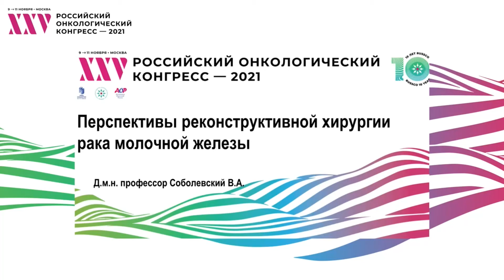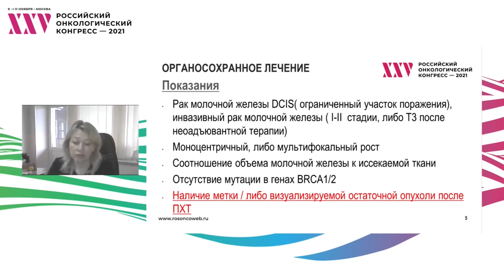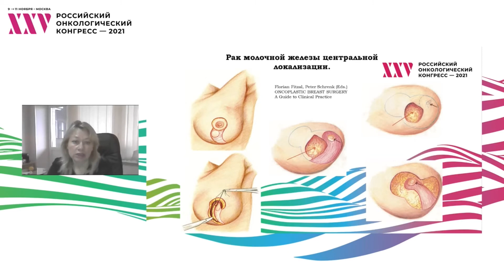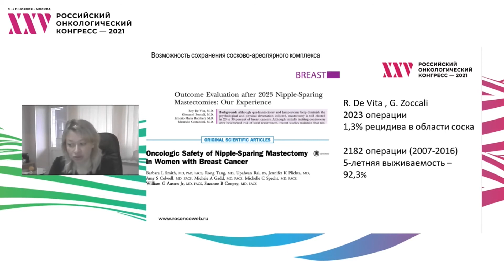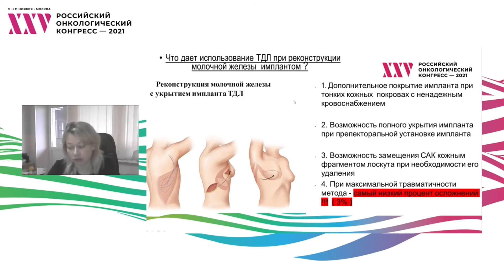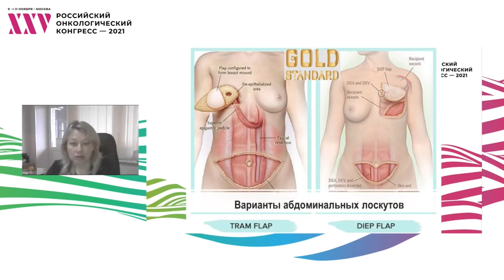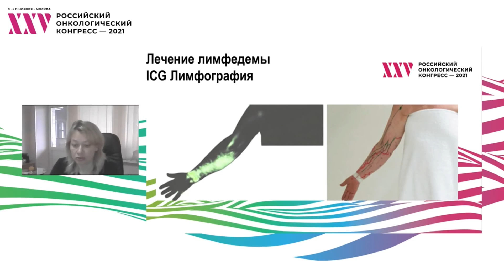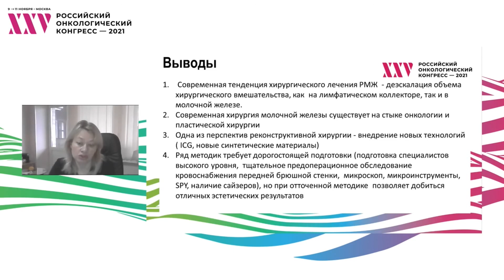Перспективы развития реконструктивной хирургии при лечении больных раком молочной железы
к.м.н. Крохина Ольга Владимировна, ФГБУ «НМИЦ онкологии им. Н.Н. Блохина» Минздрава России, Москва